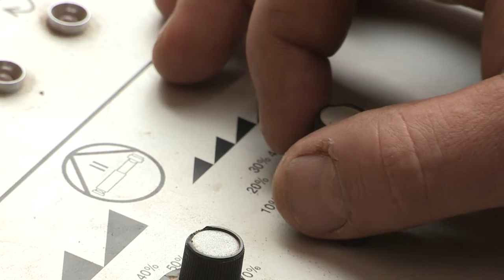Strukton Ooms gesloten frontboring Moerdijk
Strukton Infratechnieken heeft samen met Ooms Construction een gesloten frontboring (microtunneling) van 177 m lang gerealiseerd. De GVK buis 2250/2454mm is gemaakt onder het spoor ten behoeve van een koelwaterleiding voor Attero te Moerdijk. Het werk is uitgevoerd in opdracht van Cordeel Nederland.